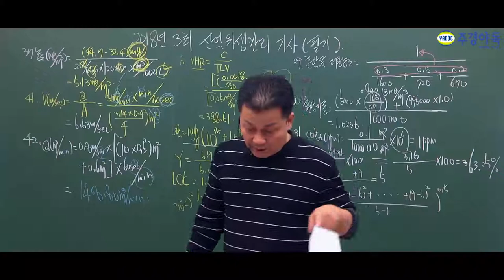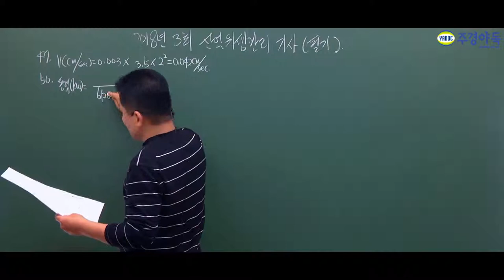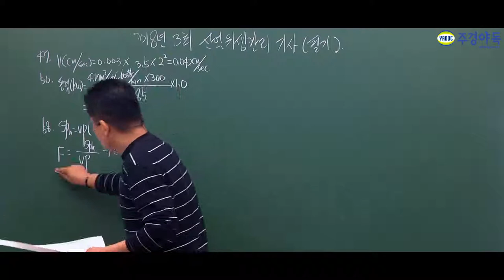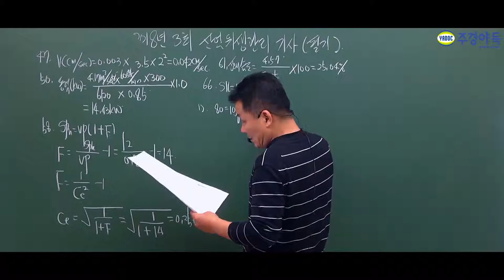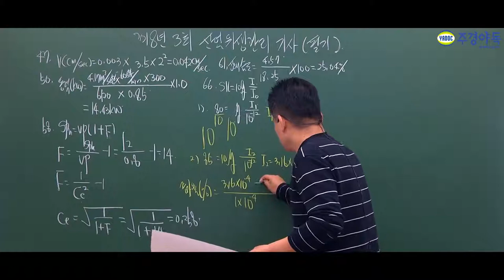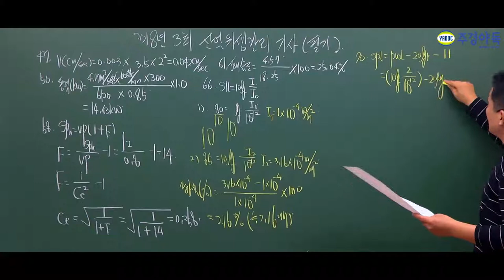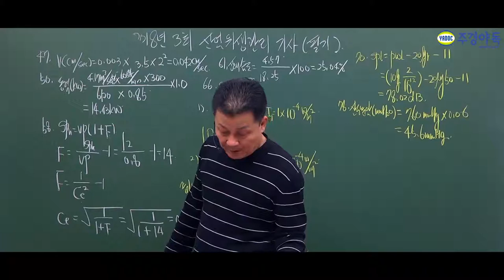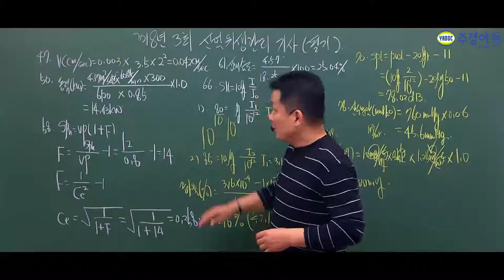산업위생관리기사 2018년도 3회차 최신기출문제 풀이과정 필독하세요!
아직도 혼자 끙끙 거리며 풀으시나요?
답은 정해져 있고 여러분들은 편안한 마음가짐으로 시청하시면 됩니다!

계산문제 정말 힘드셨죠?
이해하기 쉽게 풀어드려요.

자 지금부터 산업위생관리기사 2018년도! 3회! 최신기출문제 함께 만나보시죠.
*2부 영상까지 보셨나요?
빠른 합격을 위한 다른 영상도 곧 준비하도록 하겠습니다!*

산업위생관리기사,산업위생관리기사필기,산업위생관리기사실기,산업위생관리기사1차필기,산업위생관리기사2차실기,산업위생관리기사독학,산업위생관리기사학원,산업위생관리기사동영상,산업위생관리기사인강,산업위생관리기사자격증,산업위생관리기사기출문제,산업위생관리기사주경야독,주경야독